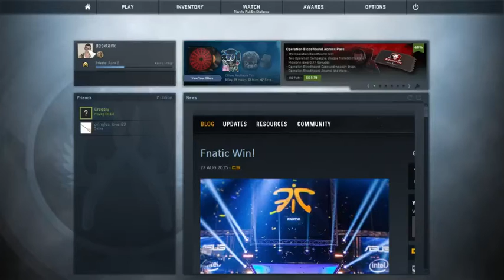CSGO :: I Hate These Kinda People :: CASUAL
Clutch Or Kick? Thats the real question!

Hey guys thanks for tuning into another CSGO gameplay, hopefully its entertaining to all you young folks :). If you have anything you’d like to share or say go ahead and post something down below in the comments! If you stayed for the whole video, you have my thanks and it is much appreciated :) And hey since you’ve stayed for the whole video that must mean you think I am entertaining so why don’t you also click that subscribe button :D